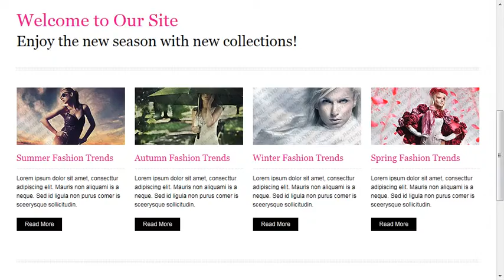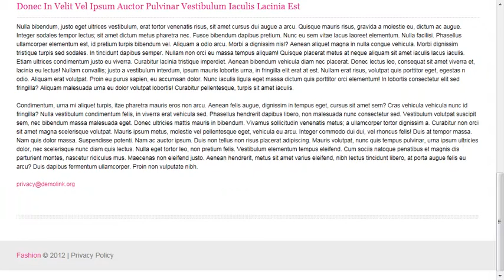Latest Fashion Design Website Template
Latest Fashion Design Website Template is a pre-made professionally designed web template to showcase your product or content in a unique way. This template is designed with user experience and usability in mind.